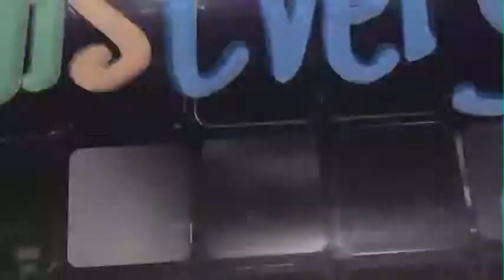Developing Self Discipline